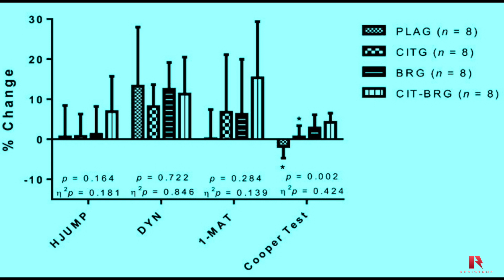Thurston's Thoughts: CITRULINE & BEETROOT POWDER (How to boost NITRIC OXIDE)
Thurston and Connor take a deep dive into CITRULINE and BEETROOT POWDER (How to boost nitric oxide).

RESISTANZSTUDIO.com

YOU SHOULD NOT RELY ON THIS INFORMATION AS A SUBSTITUTE FOR, NOR DOES IT REPLACE, PROFESSIONAL MEDICAL ADVICE, DIAGNOSIS OR TREATMENT. YOU SHOULD ALWAYS CONSULT WITH A PHYSICIAN OR OTHER HEALTH-CARE PROFESSIONAL.